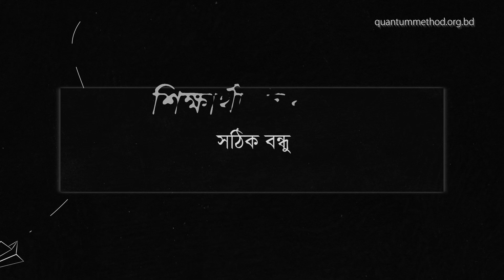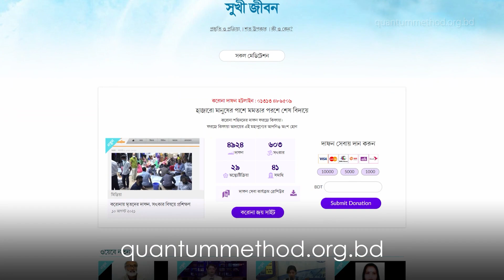ভালো ছাত্রদের অপ্রকাশিত সিক্রেট I ক্লাসে ১ম জীবনে ১ম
II The Secrets of Success That The Good Students Never Discloses I 1st in Class 1st in LifeII

প্রতিটি সফল শিক্ষার্থীর সাফল্যের পেছনে কিছু কারণ থাকে যা তারা অন্যদের সাথে সাধারণত শেয়ার করে না। অথচ তার হ্যান্ডনোটের চেয়েও বেশি ফলদায়ক হলো সেই গোপন বা অপ্রকাশিত টেকনিকগুলো। তবে কোয়ান্টাম ফাউন্ডেশনের শিক্ষার্থী কার্যক্রমগুলোর সাথে সম্পৃক্ত মেধাবী ও কৃতি কাউন্সেলর ও কনডাক্টররা তাদের সাফল্যের গোপন রহস্য ফাঁস করেন নির্দ্বিধায়! এই ভিডিওতে থাকছে তেমনই কিছু বিষয়।